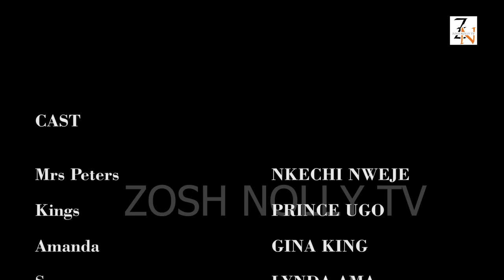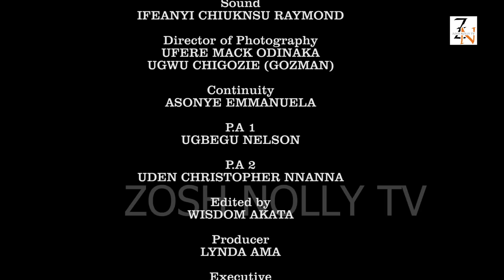Fractured (Full Movie); 2024 Latest Nigerian Movies | Nkechi Nweje,Prince Ugo, Gina King & Lynda Ama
Fractured (Full Movie); 2024 Latest Nigerian Movies | Nkechi Nweje, Prince Ugo, Gina King, Lynda Ama & Didi ezenwa.

Fractured is a movie where beautiful lady (Nkechi Nweje) survived by herself and fight to be an independent woman, betrayed by her love one she fought to win and what happened after the fight?  There's only one way to find out!!!

In this atmospheric and insightful latest Nigerian movie, Nkechi Nweje,
Prince Ugo, Gina King & Lynda Ama explore the complexities of family, love and experience. Watch FRACTURED and see why it’s one of the most anticipated Nigerian movies of the year!

If you're a fan of Nigerian movies, then you'll love this full movie! FRACTURED is a gripping story that will keep you entertained from beginning to end. With actors like Nkechi Nweje, Prince Ugo, Gina King & Lynda Ama, this movie is sure to entertain you!

Thinking about the best UPCOMING MOVIES 2023, think no further as ZOSH NOLLY TV got you covered with high class HALLMARK MOVIES, NOLLYWOOD MOVIES 2023 and FULL MOVIES are not left out, with good SEO and with classic MOVIES and FILMS. NIGERIAN MOVIES are the best you can think about IMN, maybe you want to talk about MOVIE 43 or MOVIES NEW RELEASES, one stop place for YOUTUBE MOVIES is ZOSH NOLLY TV

ZOSH NOLLY TV brings you the best of Nollywood movies for entertainment on their YouTube channel. You can enjoy free movies each time you visit the Nollywood Romance YouTube Channel.
Watch Nollywood movies on ZOSH NOLLY TV, FREE African Movies and Nigerian FREE Movies on YouTube. Our passion for Movie making is to produce thousands of free Nollywood Movies, Nigerian Movies, Ghana Movies, Watch exciting Nollywood Movies on ZOSH NOLLY TV channel. Enjoy free Nigerian Movies here /  @mimigold5686  @starmedia   / @FREEMOVIESNIGERIA  / @123nigerianmovies  /  @Jkk_Entertainment